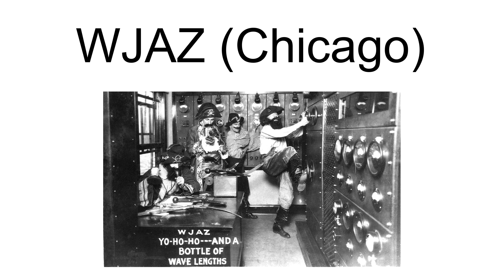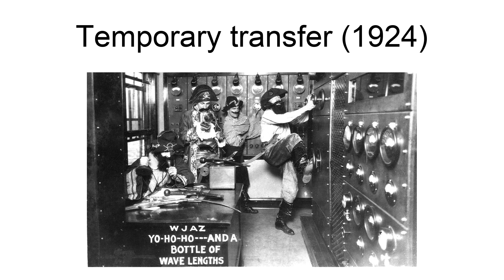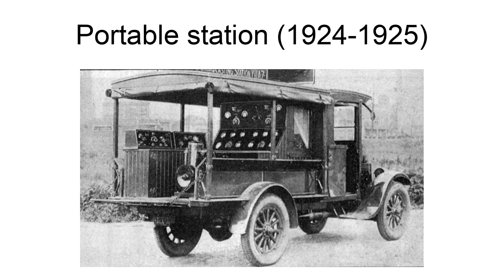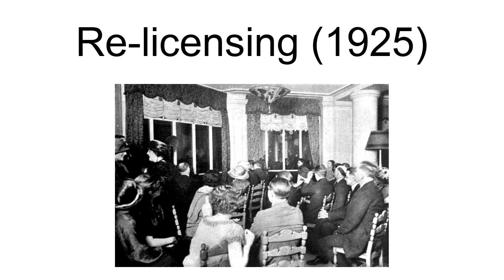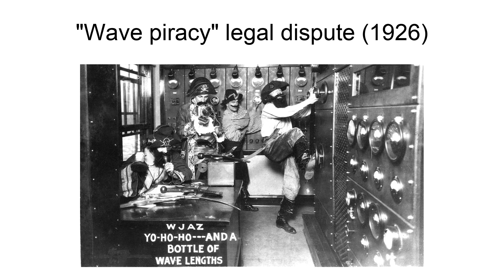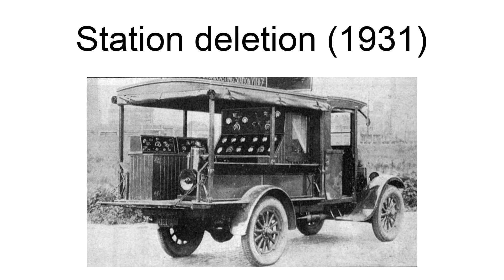Wjaz (Chicago)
WJAZ was the call sign used from 1922 to 1931 by a series of four separate, but closely related, broadcasting stations located in Chicago, Illinois and operated by the Chicago Radio Laboratory/Zenith Radio Corporations.
The original WJAZ was first licensed in the summer of 1922, and the next year began broadcasting from the Edgewater Beach Hotel in Chicago. However, it was soon determined that a suburban transmitter location would be preferable, and Zenith began preparations to re-establish WJAZ\s